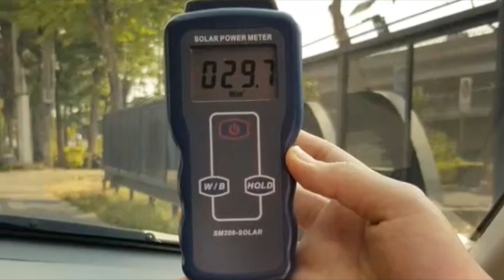รีวิวฟิล์ม CARDINAL VISIONS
ลูกค้าบอกร้อนอยากเปลี่ยนฟิล์ม เอาแบบไม่มืดมากแต่กันร้อนดี ทีมงานเลยแนะนำรุ่น CARDINAL VISIONS ครับ เป็นฟิล์มเซรามิกผสม Alloy พิเศษด้วยเทคโนโลยีลดชั้นฟิล์ม NANO INFUSION ทำให้กันร้อนได้ดี แต่ไม่มืดครับ 60% กันได้เท่า 80% ครับ